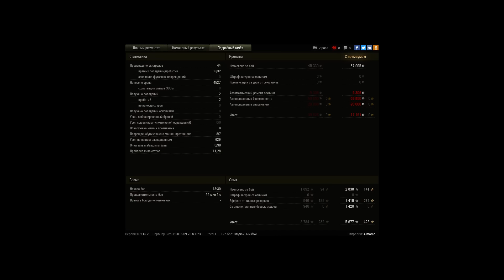А ручки то припотели